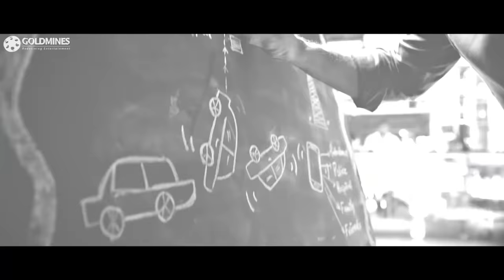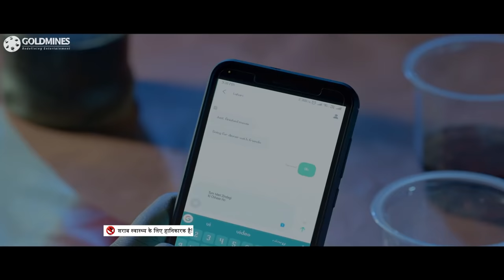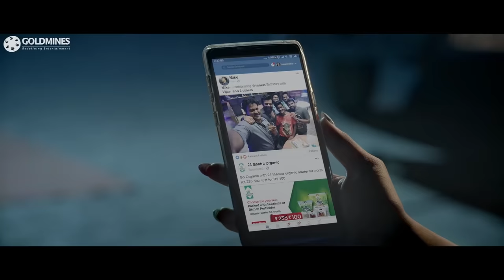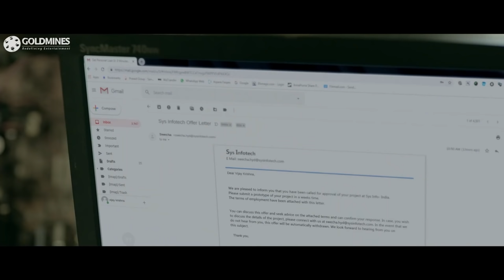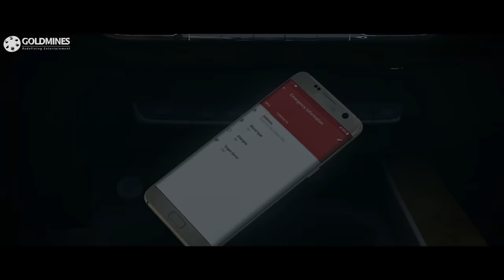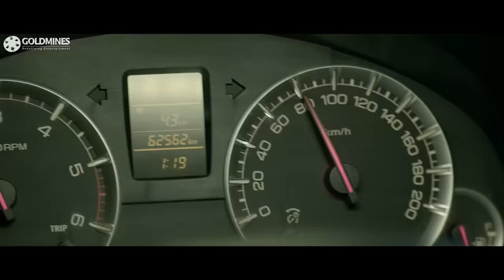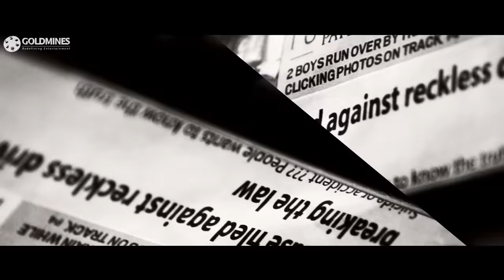Premam Romantic Hindi Dubbed l Nivetha Pethuraj l Sai Dharam Tej l Telugu Movie In Hindi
Vijayakrishna, a young man, wants to build an app that will help people in road accidents and lies to his girlfriend about his part-time job. When she finds out the truth, she breaks up with him.